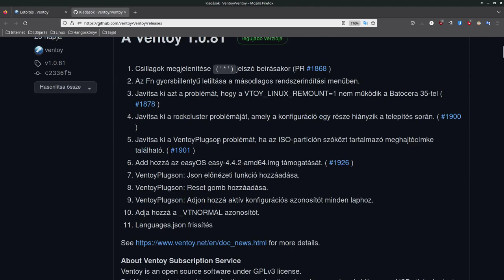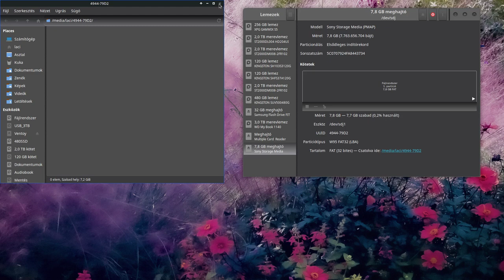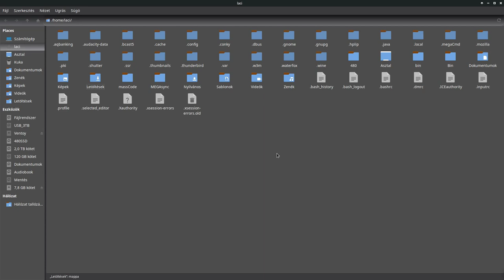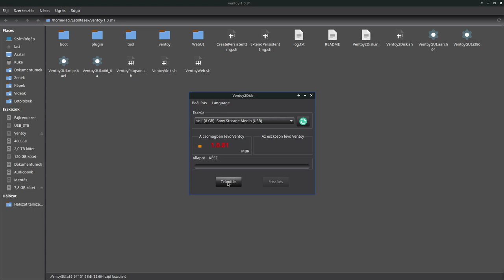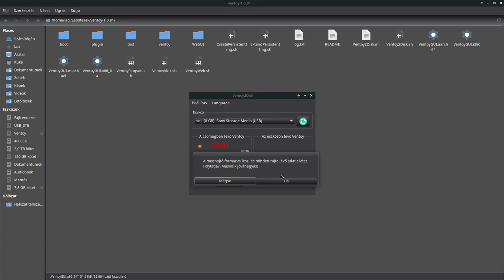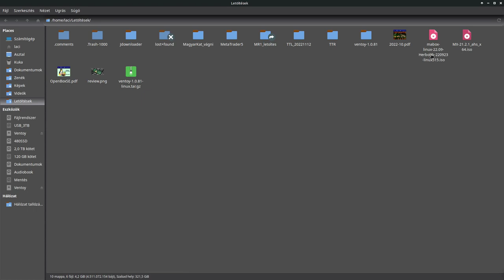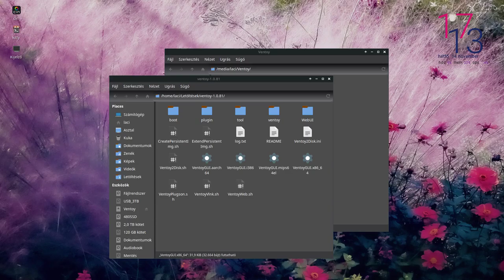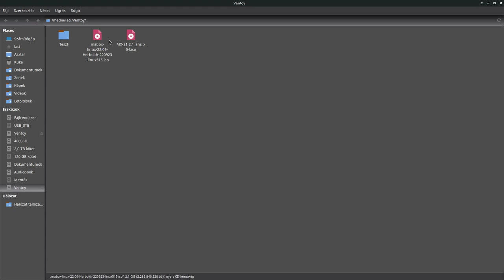Ventoy?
Az egyik kedvenc programom, ami egy USB meghajtóból telepítő és Live USB rendszert készít. Az előnye sem elhanyagolható, mert nem foglal el egy ISO el egy USB pendrájvot, hanem a mérettől függően több is felkerül rá, sima másolással. A fennmaradó helyet pedig bármi egyébre felhasználhatjuk.

Fontos: Ha szeretnéd, hogy a MaBox Linux-ot mélyebben bemutassam lájkol a videó. Így tudsz szavazni a hasonló tartalomra!

Jó Linuxozást!